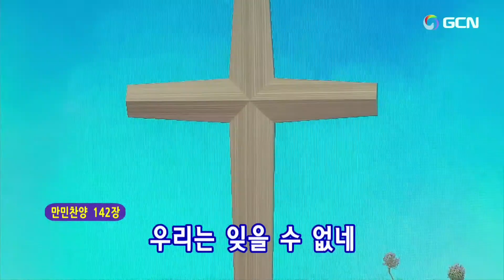2024.6.2 プレ賛美 준비찬양🎤🌸 チェ・ヒョジン/최효진 Hyojin Choi-Pre-Service Praise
2024.6.2.▶★→主日夕方礼拝・(午後3時)✅です。🌿／ Pastor Soojin Lee  Manmin Central Church
プレ賛美リード：チェ・ヒョジン최효진/Hyojin Choi.
▶【目次】📜-Pre-Service Praise
1.万民賛美77番ーわが愛1사랑합니다 내 사랑의 주님  00:01
2.祈祷院賛美000番ー주 예수 나의 첫사랑 되시네 主イエスわが初めの愛」 05:31
3.万民賛美142番ー愛３ 아버지 크신 사랑 09:43
4.万民賛美228番ー暖かい愛 우리에게 주신 은혜13:18
5.万民賛美27番ー主こらる하늘문이 열리네 15:16
6.韓日賛美204番ーつみとがをゆるされ 예수로 나의 구주 삼고18:45